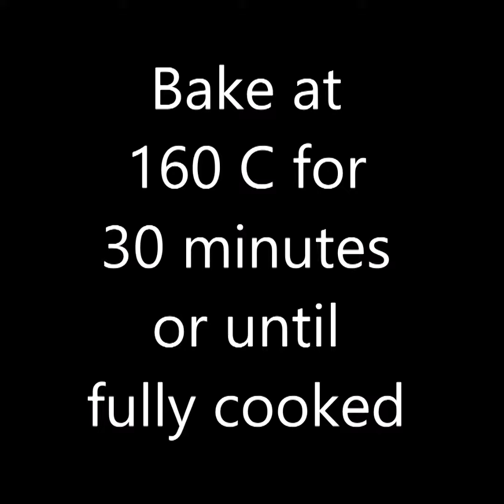Fudgy NUTELLA and SEA-SALT BROWNIES Recipe | Eggless Baking | Foodomania 179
For the written recipe visit -